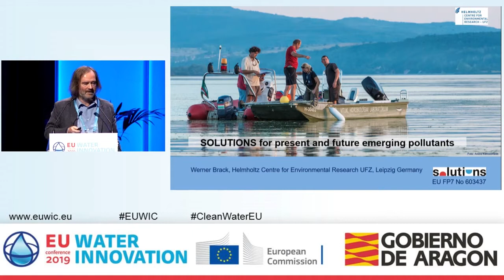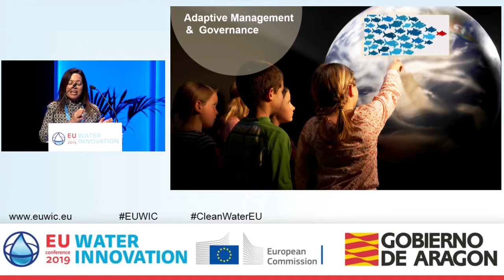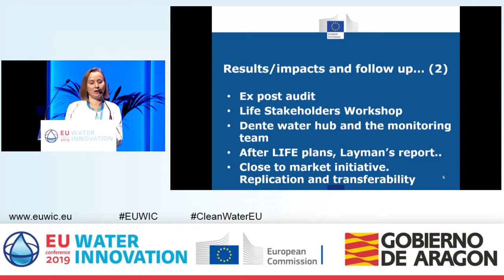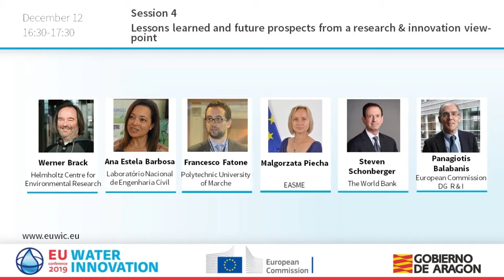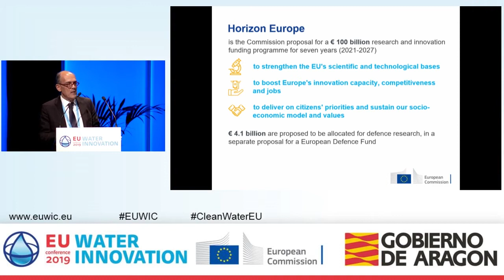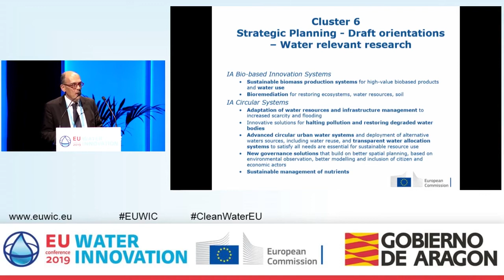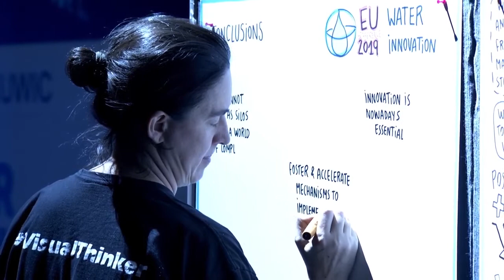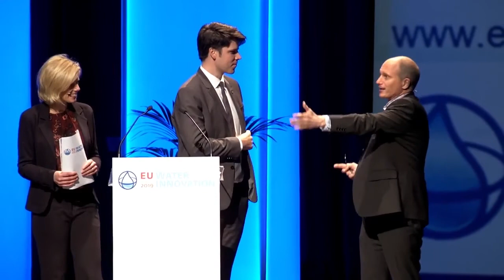EUWIC 2019 - Stream part 3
Session 4 Lessons learned and future prospects from a research and innovation view-point.
Closure.